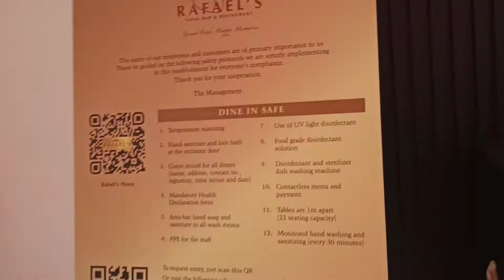Welcome to Rafael's Tapas and Bar Restaurant with 220k Louis XIII whisky from France